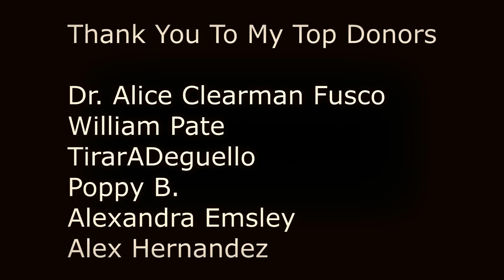Organic Cotton Balls Squishing, Lavender Spraying (ASMR)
Hi Poopsies! Organic cotton balls and lavender spraying. Here is a trigger I have done in the start of my channel when I saw Gentle Whispering ASMR do this. It is still to this day one of the faves. I thought it wasn't enough so I decided to add some light spray at the end to finish it off. This is your monthly Patron video so be sure to sign up for only $1 a month!